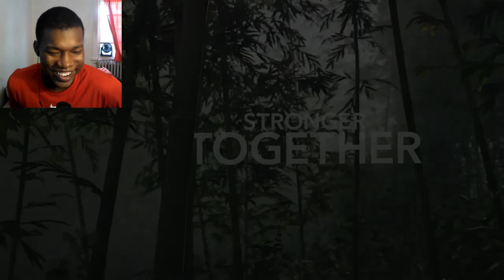Assassin's Creed Shadows: One Duo - Two Playstyles REACTION